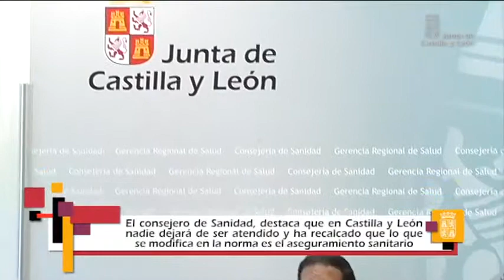Modificación en la atención sanitaria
Todos los ciudadanos de fuera del país, tanto residentes como en situación irregular, tendrán acceso a las consultas y pruebas diagnósticas de Atención Primaria y serán derivados a Especializada en los casos en los que presenten riesgo vital o en los que requieran continuidad en sus tratamientos frente a determinadas enfermedades.